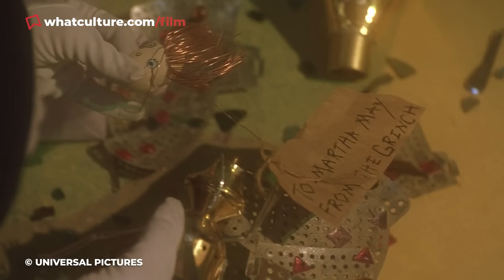10 Movie Characters Who Had Every Right To Become The Villain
Could you really blame this lot for taking a walk on the dark side?